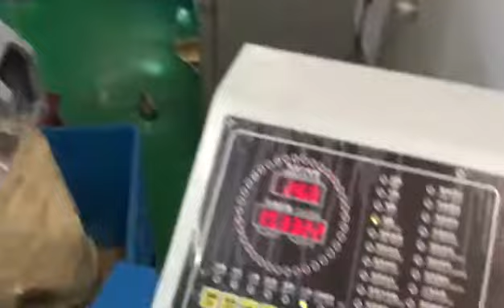Manufacturer C type high speed pneumatic power press machine punching machine for terminal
If you need,please contact Julie.Thanks.